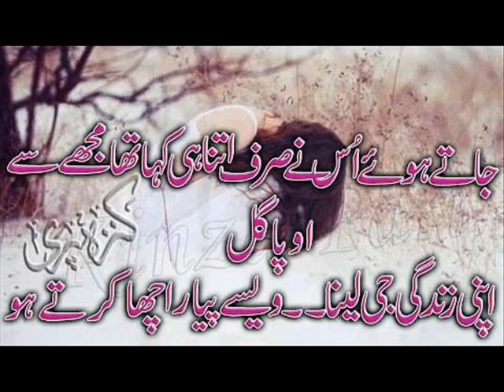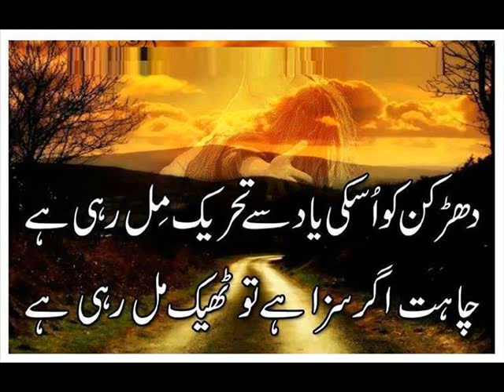yaqeen usko nhi ata wazaht main nhi karta